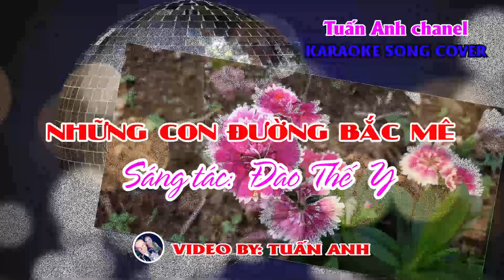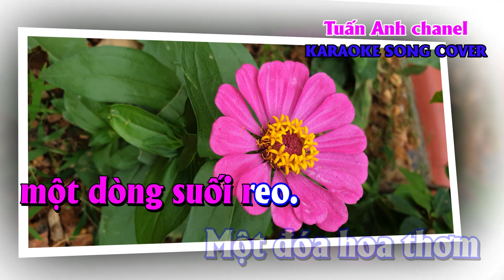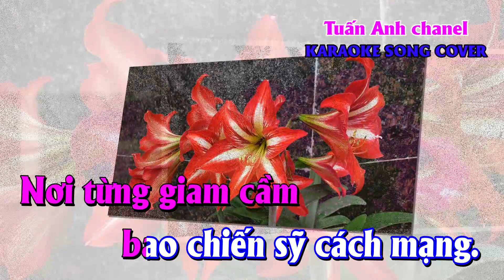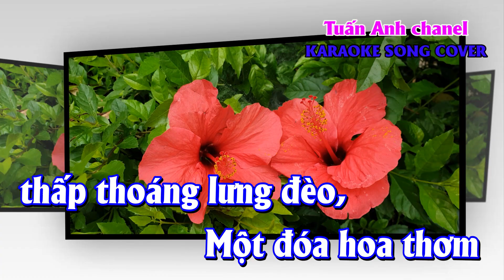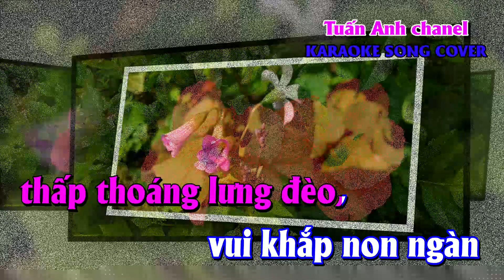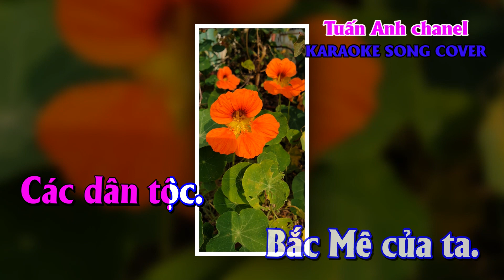KARAOKE NHỮNG CON ĐƯỜNG BẮC MÊ (BEAT CHUẨN NHẤT)